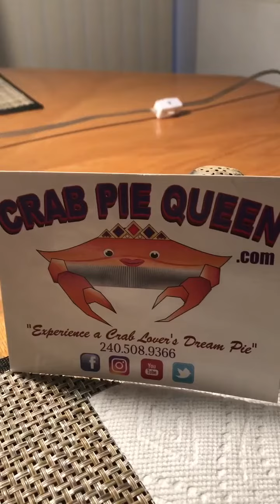Crab Pie Queen Review "The Bomb.com!"